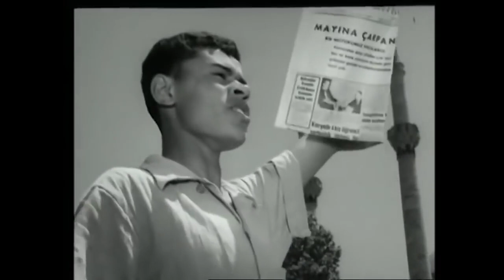Yücel Geri Dönerken Gemisi Battı! - Öldüren Bahar | Leyla Sayar Göksel Arsoy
Film, evlenmek üzereyken bir gemi kazası sonucu yabancı bir ülkede esir düşen Yücel'in Sevil'e kavuşmasını anlatır. Henüz çocukken ailesini kaybeden Sevil'i teyzesi yanına alır. Sevil, kuzeni Selim ve arkadaşı Yücel'le birlikte büyür. Yücel ve Sevil evlilik çağına geldiklerinde evlenmeye karar verirler. Ancak Yücel, Zonguldak'a yaptığı bir yolculuktan dönerken gemi kazası sonucu yabancı bir ülkenin toprağında esir düşer ve casuslukla suçlanır. Yücel, ülkeye geri döndüğünde pek çok şeyin değişmiş olduğunu görecektir.

Yapımı : 1962 - Türkiye
Tür : Dram ,  Romantik
Yönetmen : Süha Doğan
Oyuncular : Turgut Özatay ,  Mümtaz Ener ,  Göksel Arsoy ,  Mehmet Ali Akpınar ,  Leyla Sayar